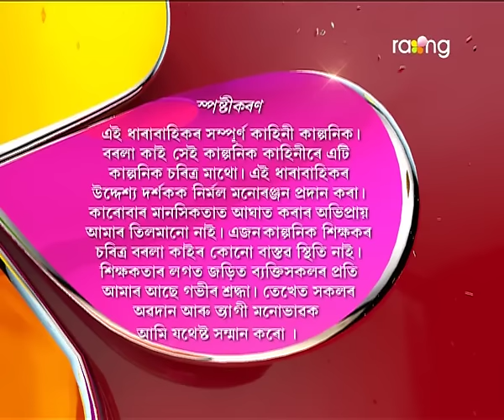Borola Kai | 10th Aug | Full Episode | No 410